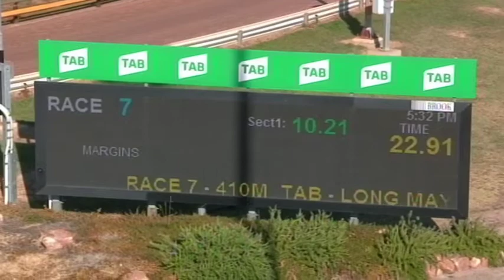HOR TUE 16 MAR 21 R7